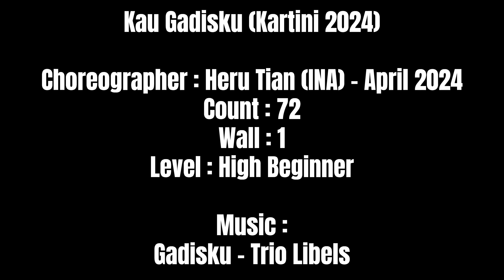PBJAMMING | Kau Gadisku (Kartini 2024) | LINE DANCE | High Beginner | Heru Tian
0:00
0:25

PB Line Dance Jamboree 2024
Penang, May 26th, 2024
DANCE TUTORIAL :

Kau Gadisku (Kartini 2024)
Choreographer : HeruTian (INA) - April 2024
Count : 72
Wall : 1
Level : High Beginner